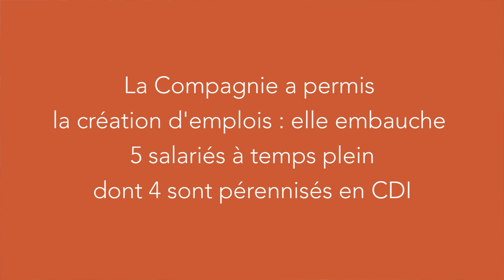Geneviève Millet : utiliser le jeu pour créer du lien social (version médiane)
Geneviève a décidé de s'investir dans le jeu comme outil d'éducation populaire.

L'idée : promouvoir l'épanouissement de la personne, créer du lien social et redonner du pouvoir d'agir grâce au jeu.

Pour ça, elle a co-créé la Compagnie des Jeux, structure qui permet d'amener le jeu partout en milieu rural (bus itinérant, animation en maisons de retraite, crèches, dans la rue, etc) et qui propose en plus un lieu de vie social et une médiathèque des jeux.

Résultats :

    Plus de 250 adhérents à la Compagnie des Jeux
    Environ 1 000 jeux de société et 300 jeux du monde, achetés ou fabriqués

Pour Geneviève, le jeu est "quelque chose qui nous permet de nous découvrir et de mieux connaitre les autres"tout en participant à la mixité sociale et intergénérationnelle. "Et la vie, c'est la mixité ! "

Pour elle, on a besoin de se relier, et de jouer : "une société qui ne joue pas est une société qui se meurt".